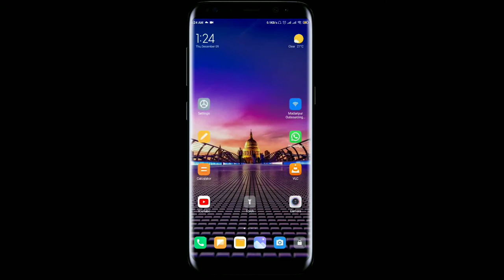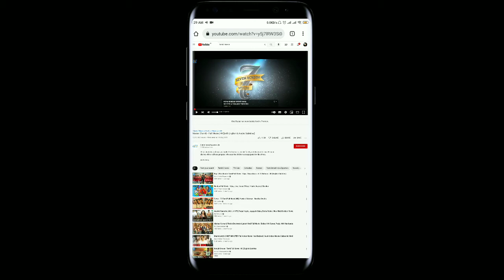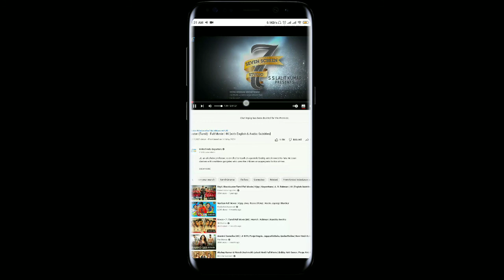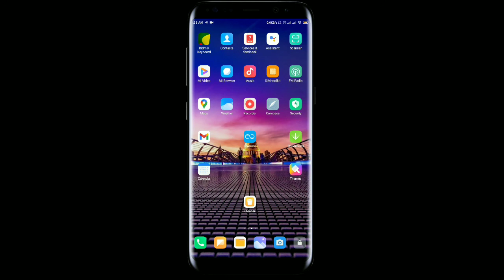YouTube এর সব ভিডিও বাংলায় | Hindi, Tamil, English Movie Watch In Bangla | Hidden tips AbdullahTech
YouTube এর সব ভিডিও বাংলায় | Hindi, Tamil, English Movie Watch In Bangla | Hidden tips

.সাজেস্ট ভিডিও.